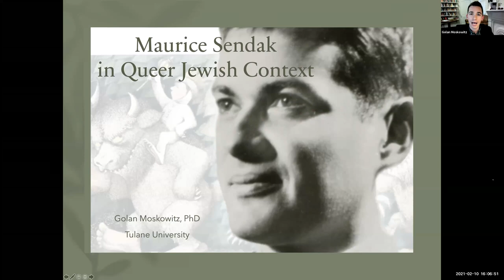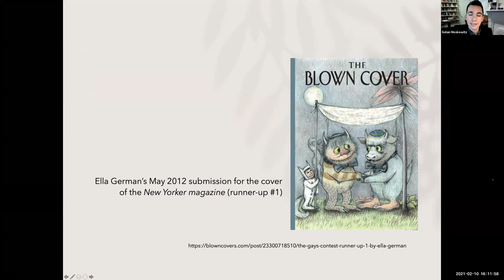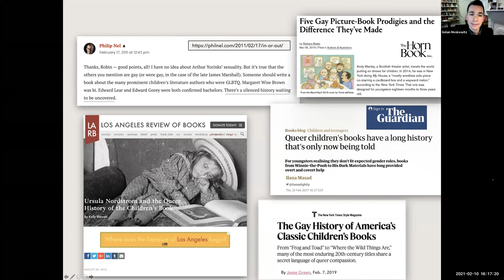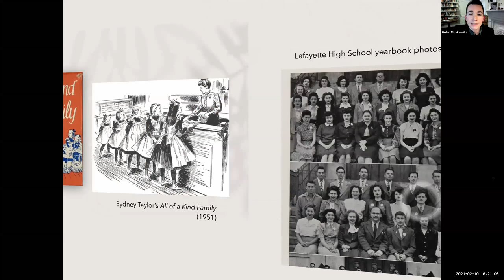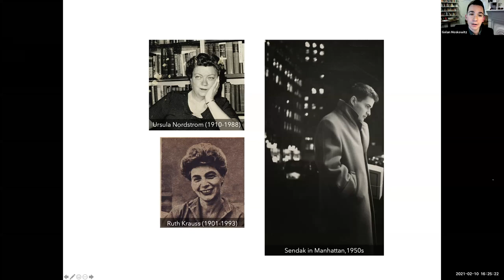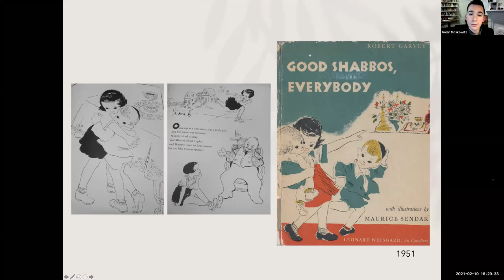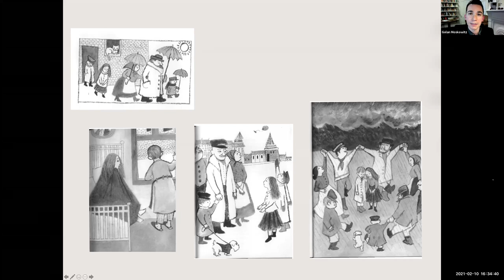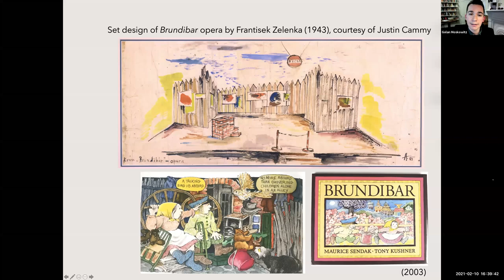Golan Y. Moskowitz, "Maurice Sendak in Queer Jewish Context"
with a response by Naomi Seidman

The late Jewish American artist Maurice Sendak (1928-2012) changed the face of children’s literature and paved the way for the reconsiderations of monstrosity and Otherness that pervade contemporary media, from Sesame Street to Stranger Things. His emotionally isolated, unruly, and ethnically particular protagonists use fantasy to resist social coercion and self-erasure. In Wild Visionary: Maurice Sendak in Queer Jewish Context (Stanford University Press, 2020), Golan Moskowitz investigates the evolution of Sendak’s artistic vision and its appeal for American, Jewish, and queer audiences. The present talk will offer a pointed discussion of Wild Visionary, illuminating how Sendak’s multiple perspectives as a gay, Holocaust-conscious, American-born son of Yiddish-speaking Polish immigrants informed his life and work. It will also explore how the artist’s work interacted dynamically with his cultural surroundings, offering insights into experiences of marginality and emotional resilience that remain relevant and visionary to this day.

Golan Moskowitz is Assistant Professor of Jewish Studies and Catherine and Henry J. Gaisman Faculty Fellow at Tulane University.

Naomi Seidman is the Chancellor Jackman Professor of the Arts in the Department for the Study of Religion and the Centre for Diaspora and Transnational Studies at the University of Toronto.